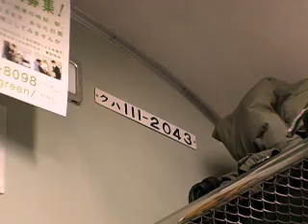外房線物語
JR外房線のイメージビデオ。
2006年夏～冬にかけて撮影。